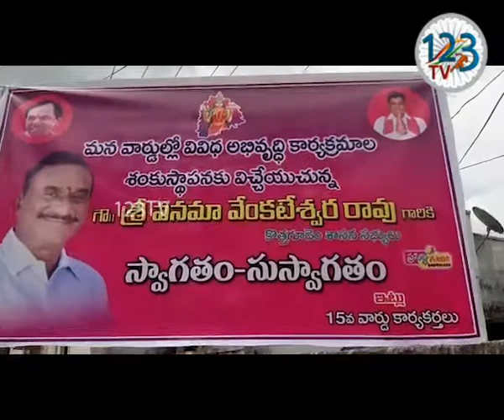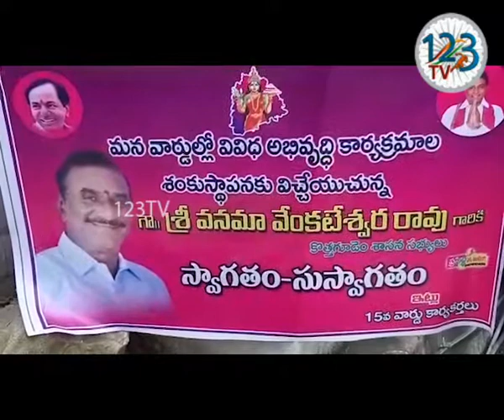కొత్తగూడెం మున్సిపాలిటీ పరిధిలో ఎమ్మెల్యే వనమా వెంకటేశ్వరరావు ప‌లు అభివృద్ధి ప‌నుల‌కు శంకుస్థాప‌న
భద్రాద్రి కొత్తగూడెం జిల్లా కొత్తగూడెం మున్సిపాలిటీ పరిధిలో లోని దాదాపు 15 కోట్ల రూపాయ‌ల‌తో   6, 7 ,15 ,16, 18 వార్డుల్లో   కొత్తగూడెం ఎమ్మెల్యే  వనమా వెంకటేశ్వరరావు ప‌లు అభివృద్ధి ప‌నుల‌కు శంకుస్థాప‌న చేశారు.